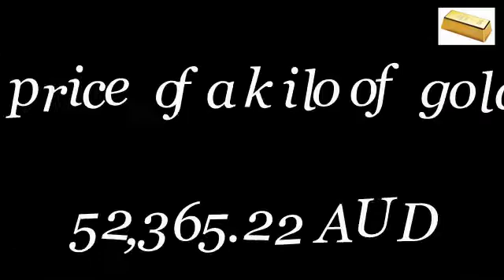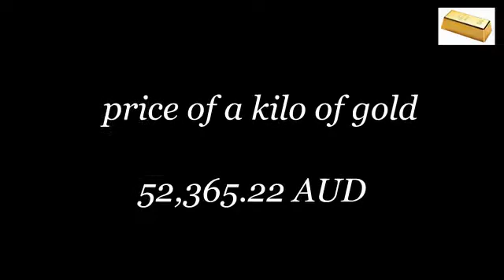Australian Gold Price today 22/8/2017